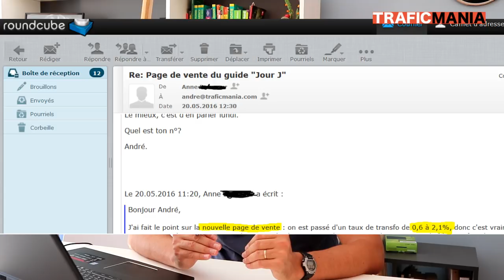écrire une page de vente: 7 astuces de persuasion pour écraser vos concurrents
Comment écrire une page de vente? Dans cette vidéo, je vous donne 7 techniques qui vont améliorer le taux de conversion de votre page de vente.

1) Je vais vous montrer la méthode du "si ... alors" pour améliorer les CTA (les appels à l'action) de vos pages de ventes

2) Je vais ensuite vous montrer comment présenter vos bénéfices produits avec ma technique du concert

3) Puis, une astuce pour les pages de ventes qui présentent des produits chers: le formulaire email inscrit, plus le script de la conversation à avoir

4) La technique du "tout le monde peut, personne ne sait" qui permet de faire des sous titres performants pour les pages de ventes

5) La méthode MPP, qui peut littéralement doubler votre taux de conversion et vos ventes

6) L'erreur du prof barba,t: comment adopter un ton qui crée de la proximité et de la confiance quand vous rédigez vos pages de ventes

7) Et enfin, la méthode de l'insertion pour: insérez des demandes progressives pour ensuite faire votre grosse demande: acheter le produits.